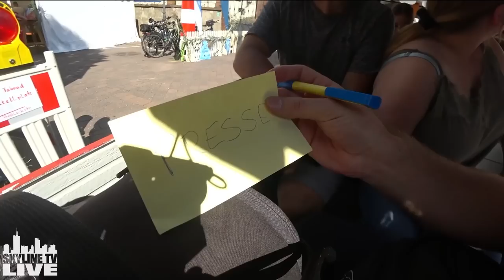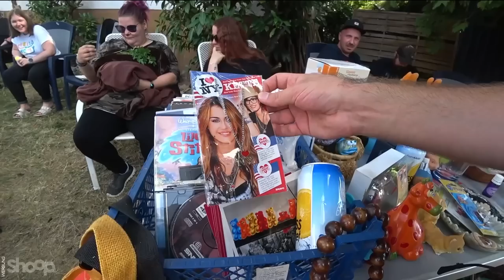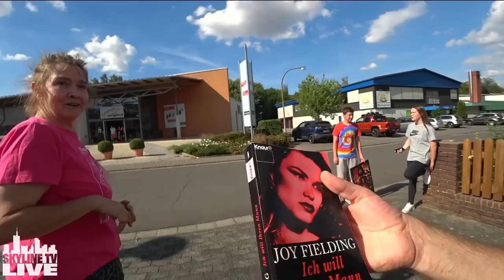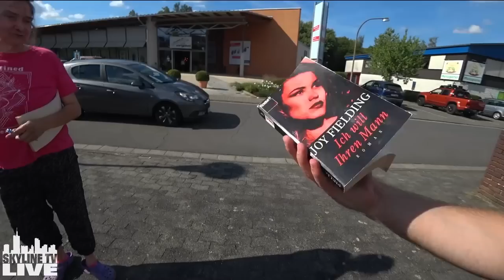Ausgesetzten Teddybär gerettet! 🥺 Crumbacher Muschelfest & Flohmarkt Scam 😂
Im letzten Stream haben wir das Crumbacher Muschelfest besucht und ich habe das erste mal Muscheln probiert